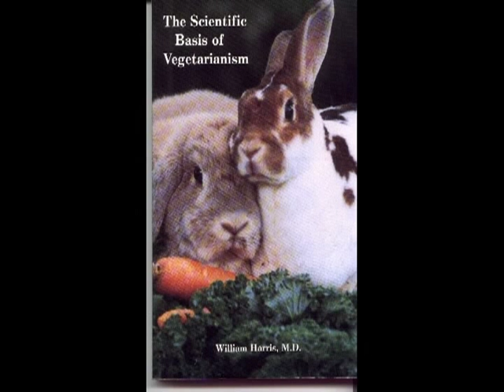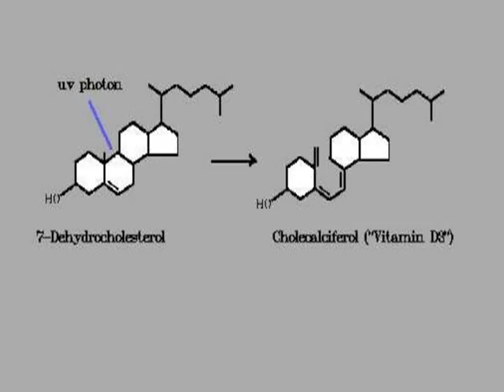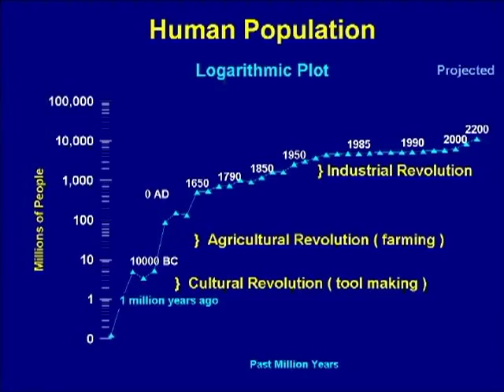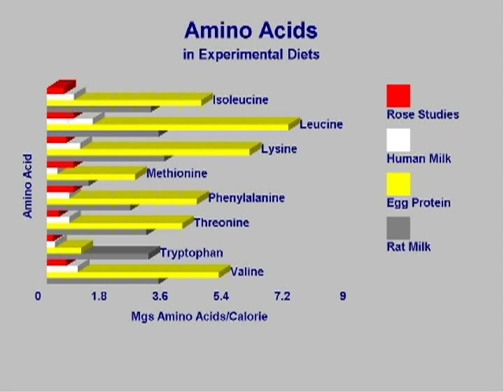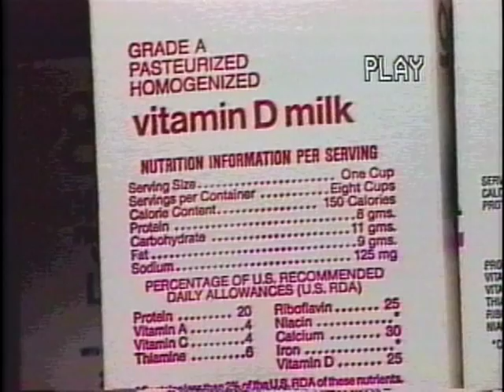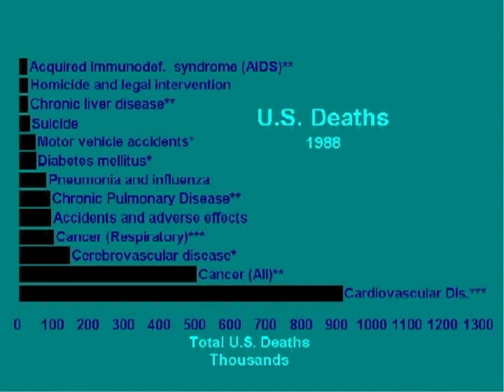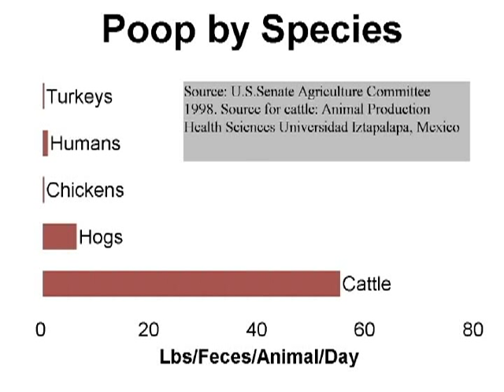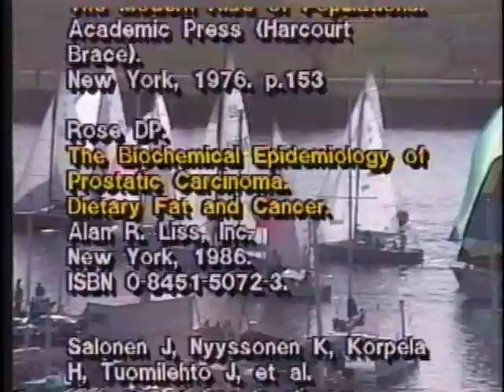The Scientific Basis of Vegetarianism - A presentation by William Harris, M.D.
Reworked from a previous video version of his book of the same name, Harris explains the origin of nutrients, the evolution of human nutrition, contemporary diet books, worldwide disease and diet, the biochemistry of cholesterol, amino acids, protein, and the immune system, the Basic Four Food Groups, the FDAs Food Facts labeling scam, USDA price supports for the least healthy products of American agriculture, the corruption of nutritional science by food and drug companies, a short trip through the now defunct Hawaii Meat Company, US medical costs and their correlation with the US diet, the contribution of animal protein to osteoporosis, the inefficiency and environmental contamination of animal agriculture, and IRS advertising tax breaks for alcohol, tobacco, dairy, meat, and other health sensitive business interests. Features artwork by Maxfield Parrish and music by Copland, Mozart, Prokokiev, Rachmaninoff, Ravel, Wagner, and quotes by early vegetarian writers read by Ruth Heidrich (Race for Life) and Dick Allgire (KITV-4 news anchor and health reporter)

Filming and editing by Dr William Harris M.D. September 14, 2001